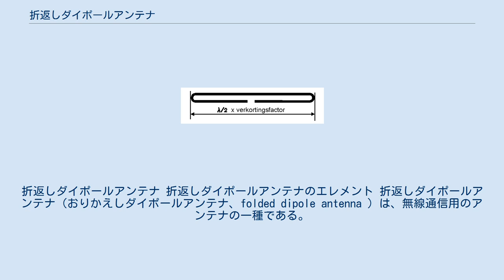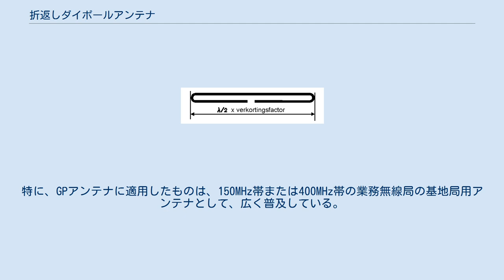折返しダイポールアンテナ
折返しダイポールアンテナ 折返しダイポールアンテナのエレメント 折返しダイポールアンテナ（おりかえしダイポールアンテナ、folded dipole antenna ）は、無線通信用のアンテナの一種である。
英語名称そのままフォールデッドダイポールアンテナと呼ばれる事が多い。
 全長が1/2波長のダイポールアンテナと平行に、もう1本の導線（エレメント）を設け、それぞれ両端を接続した構造である。
中波から超短波において単独で用いられるほか、八木・宇田アンテナの輻射器として用いられることが多い。
直流ではショート状態となるため、静電気や誘導雷による無線機(あるいはテレビ・ラジオ等)の破損を防ぐことができる。
全長が1/2波長の場合「自己平衡作用」があり、不平衡給電可能である。
 インピーダンスはダイポールアンテナの4倍、約293Ωとなる。
通常の同軸ケーブル（インピーダンスが50Ωまたは75Ω）で給電する場合には、インピーダンス変換・平衡不平衡変換器（バラン）を設ける。
インピーダンスが300Ωの平行フィーダー線であればそのまま給電できる。
 ダイポールアンテナと比較して、折返したエレメントと本来のダイポールアンテナ部の平行間隔など設計の自由度が高いので、指向性や周波数帯域をある程度調整できる。
ループアンテナは、折返しダイポールアンテナのエレメントを円形に伸展変形したものとみなすこともできる。
 家庭で用いられる代表的な製品としては、FMラジオの受信用に平行フィーダー線で作られたものや、テレビ受信用の室内アンテナとして2本のU字型エレメントの中心角を変えられるものがある。
 発展型として、2本よりさらに多い数の折返しを設けたものや、2本のエレメントの太さの比を変えてインピーダンスを変えたものもある。
また、グランドプレーンアンテナ（GPアンテナ）のエレメントを折返したものや、ダイポールアンテナの片側エレメントのみ折返し、バラン無しで同軸ケーブルに直接接続したものなど、様々な発展型が存在する。
特に、GPアンテナに適用したものは、150MHz帯または400MHz帯の業務無線局の基地局用アンテナとして、広く普及している。